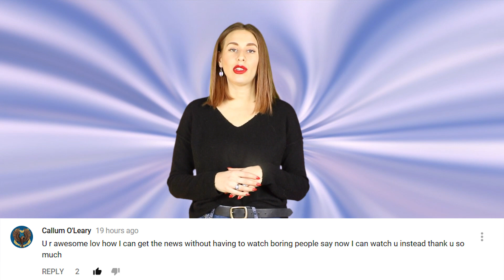Supervolcano To ERUPT Causing Volcanic Winter On Earth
A supervolcano of the coast of japan is about to erupt putting 100 million people at risk.